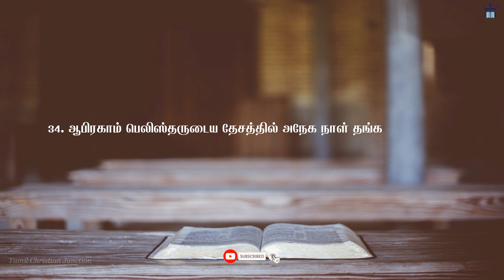ஆதியாகமம் | அதிகாரம் 21 ✝️ பழைய ஏற்பாடு | Tamil Audio Bible 🎵 | Genesis Chapter 21 🕮 Old Testament